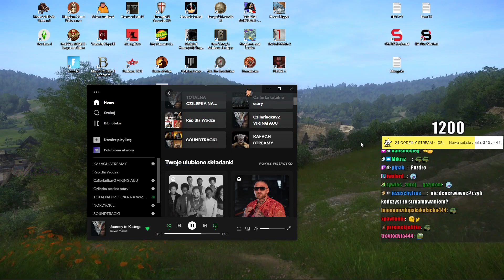"Czemu masz pobranego Fortnite?"